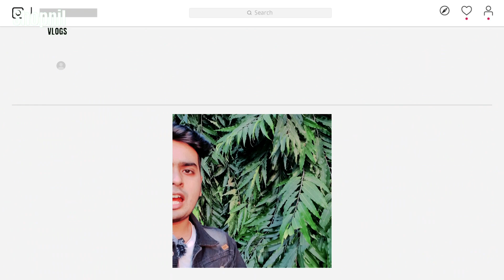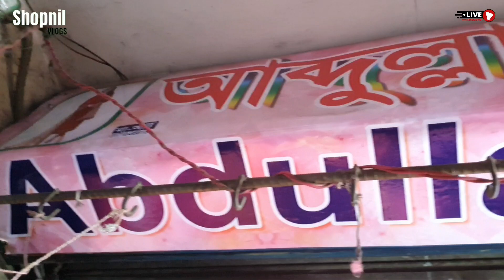পানির দামে পার্টি থ্রি পিস এবং বুটিক্সের থ্রি পিস কিনুন | Buy party three piece price bd | Wholesale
প্রিয় দর্শক, আমরা সর্বদাই চেষ্টা করি যতাসম্ভব যাচাই করে তারপর সন্ধানটি আপনাদের সামনে তুলে ধরতে। আপনারা অবশ্যাই যাচাই করে সম্পূর্ন নিজ দায়িত্বে অর্ডার করবেন। ক্রেতা এবং বিক্রেতার কোন জটিলতার দ্বায় shopnil vlogs চ্যানেল কতৃপক্ষ নিতে বাদ্ধ নয়।

✅Address : Abdullah Garments, Shop: 37, Dhaka Trade Center, Ground Floor, Gulistan. Dhaka